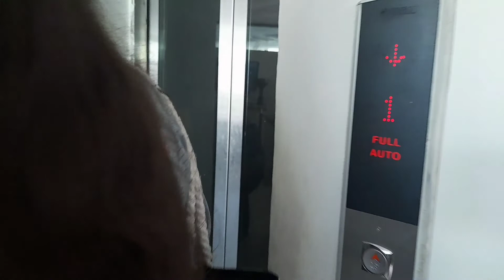Raja Zia ul Haq at Comsats University Islamabad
🦋 PODCASTS:
Live Biology Podcast
🦋 Watch:
Making an app in less than 30 minutes challenge as a teen
🦋 BOOKS:
Latest Book:
🦋 Note:
Watch the video on 1080p for the best quality.
🦋 FAQs
 17 years old. I live in Islamabad, Pakistan.🇵🇰
📚 Author of 8 books,
Made 3 colouring books
🎧 Podcast: New trends and Live biology
Wrote articles and blogged.
🎶 Write, produce, and sung over 11 songs.
🦋 EQUIPMENT
CAMERA: Samsung AS21 or iPhone 6
I use 2 tripod stand; large and small.
I sometimes use a ring light and headphones to make videos.
EDITING:
I use Canva, inshot for editing my videos.
For thumbnails: PicsArt, PS express, text on phone, lightroom (sometimes), and inshot

Sub count: 429
Wow, your all the way down here 💫👍